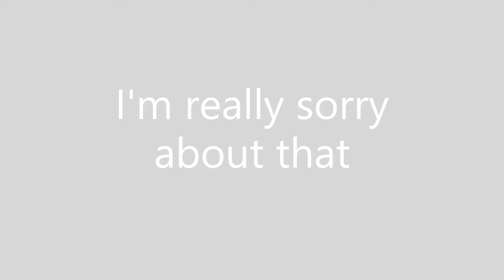Eagle Landing Clubhouse 2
I am so sorry viewers. The last video that I uploaded glitched so I made the video again and have posted it. Really sorry about that.

This video is about exploring the Eagle Landing Golf Club located in Florida.